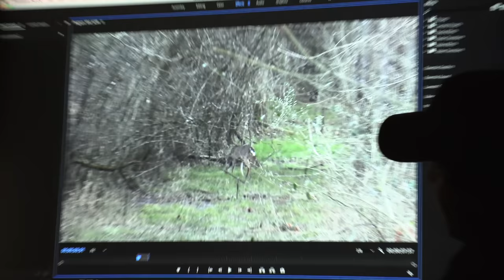This Buck nearly ran us OVER!!! {Catch Clean Cook} *Watch Till the End*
It's an honor to have the opportunity to make videos like this and to tell my story!